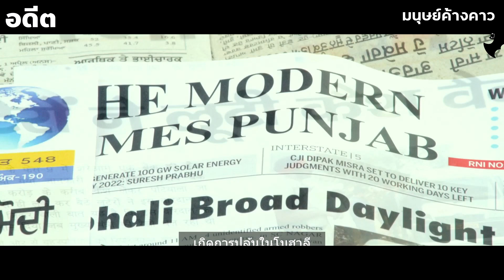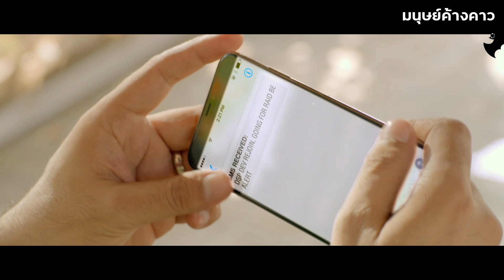ตำรวจผู้ติดสินบนคนชั่ว (สปอยหนังอินเดีย)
โดยเนื้อเรื่องคร่าวๆของหนังเรื่องนี้ก็คือ เดฟ นายตำรวจคนหนึ่ง ที่ชอบรับสินบทจากพวกคนชั่ว จนกระทั่งวันหนึ่ง เมื่อเขาได้กลับมาคิดดี เขาจึงจะเริ่มต้นจัดการ กวาดล้างแก๊งคนชั่วให้หมดไป เขาจะสามารถทำได้สำเร็จหรือไม่ ก็ต้องมาติดตามชม กันเลยครับผมมมมมม

ลิงค์ FaceBook สำหรับติดตามครับ